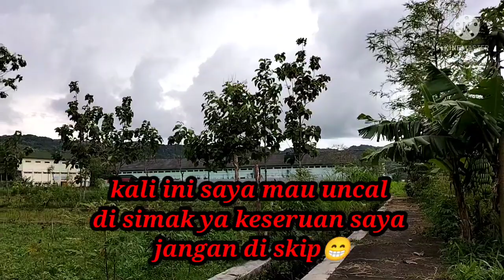spot kangkung tempat ikan gabus bersembunyi|berkali kali di sambar berkali kali pula mocel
kali ini sya mancing ikan gabus lagi lur,dispot kangkung lagi,gabusnya banyak tapi cuma kocolan,suka PHP pula,berkali kali mocel bikin ngelu aja.tapi gak papa lur karna saya dpt Sambaran berkali kali meski mocel.

spot sprti inilah yg di cari para angler,spot haruan yang penuh dengan kangkung,disinilah saya di uji,berkali kali Sambaran,berkali kali pula mocel, ini saya benar benar di uji kesabaran lur sama si gabus,panen Sambaran panen pula mocel, inilah yg dinamakan mancing lur,ada suka suka,kadang point' kadang juga boncos.
pokokya salam satu joran melengkung saja untuk semuanya.